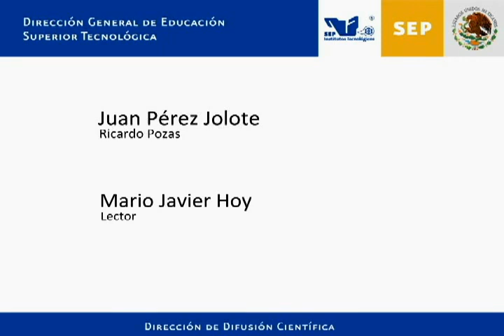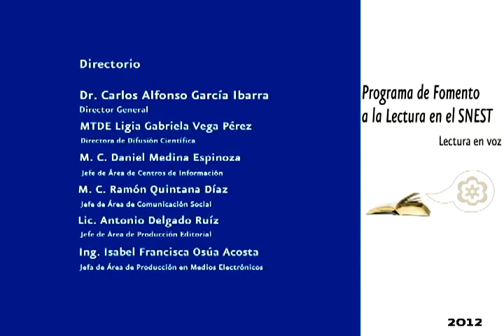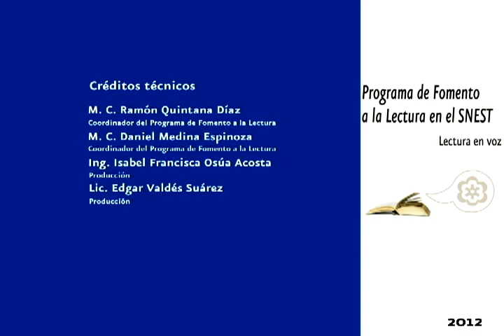Juan Pérez Jolote.avi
Programa de Fomento a la Lectura del SNEST